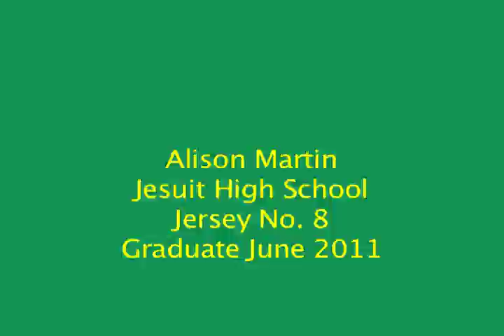Ali Martin 2009 High School Soccer Highlights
Highlights of Ali Martin (#8, starting left forward - 1st Team All Metro League, Honorable Mention All State) playing for Jesuit High School in Portland, Oregon (2009 Metro League Champions, 2009 State Champions).